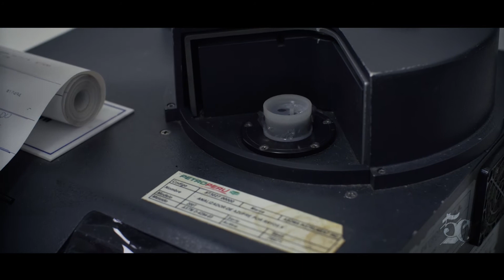PETROPERU - Salud y seguridad en el trabajo, Lab. Janeth Muñoz